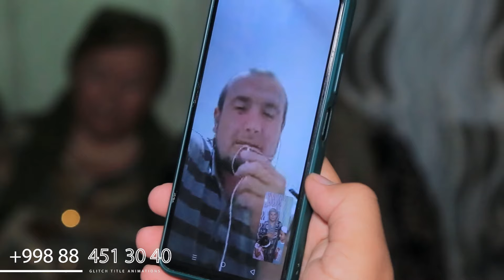2024 IYUN 1753-SONIDA TOJIGUL ONAMIZNI 64 YOSHLARI BILAN TABRIKLADIK